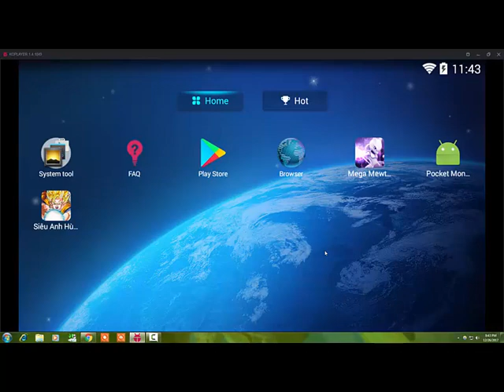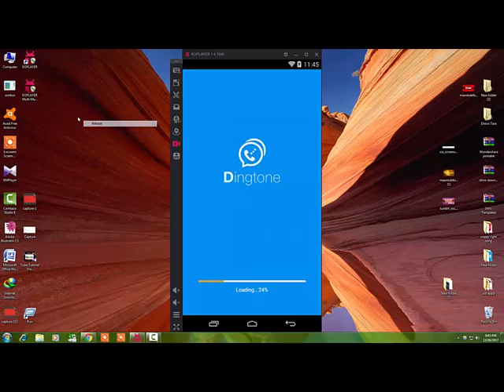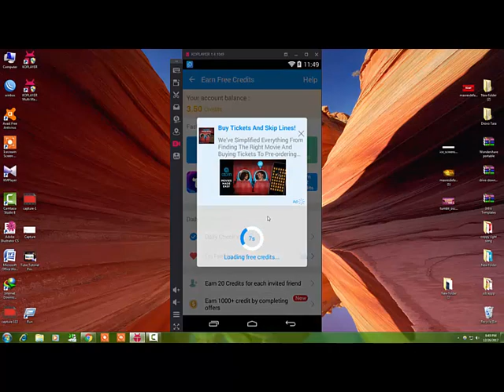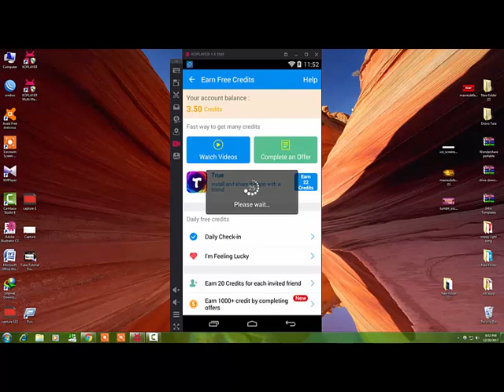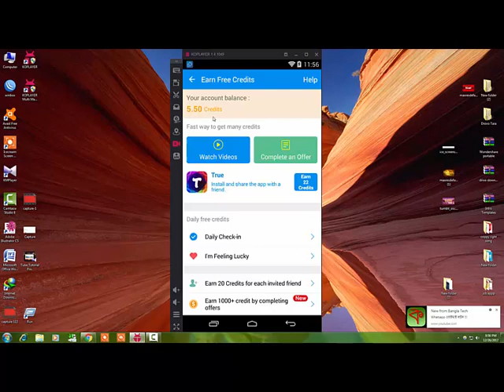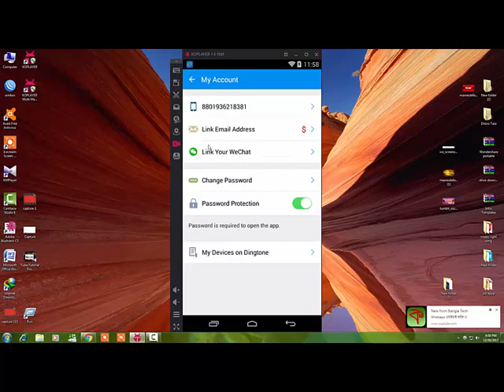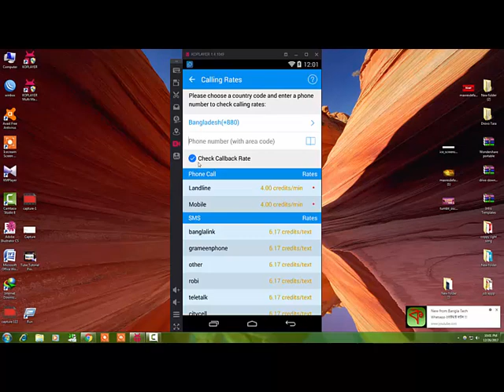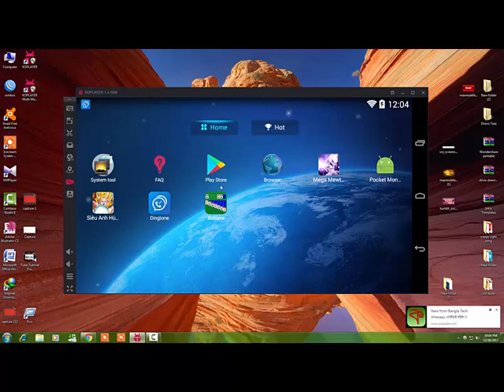Dingtone , Free Phone Calls, Free Texting, Walkie Talkie - Dingtone Installation and App Review.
এই এপ এর মাধ্যমে আপনারা ফি কল দিতে পারবেরন কেডিট আন করে, তাই আর দেরি কেন এখন এই Instola করেন এবং আমার চেনেল সাবকাব করবেন।